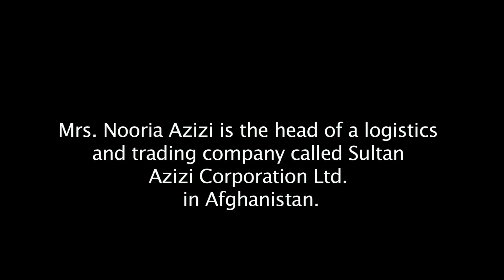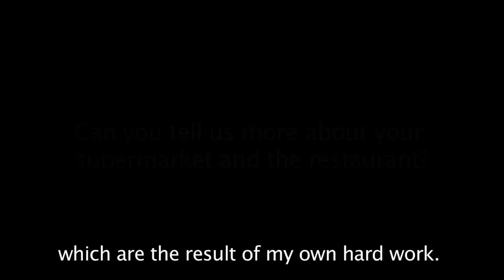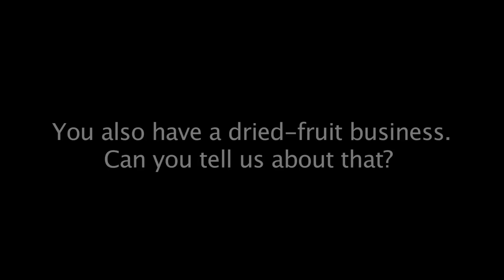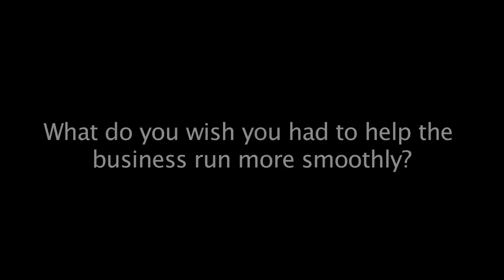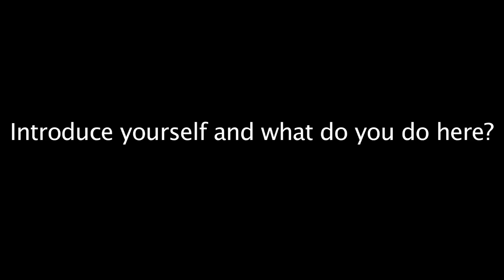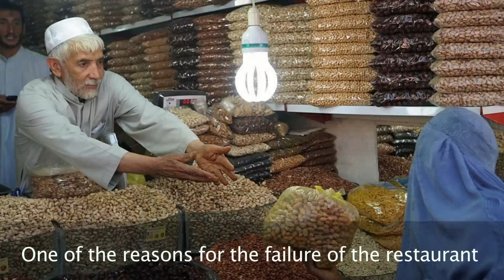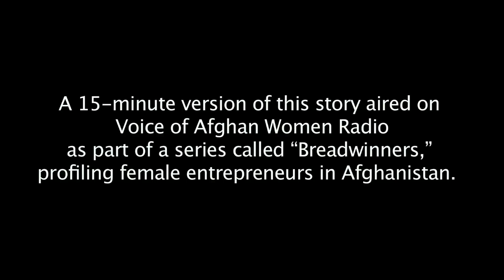Breadwinners Aziza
Afghan Media Productions (AMP), AAM's Kabul-based office, recently launched Breadwinners, a new radio series profiling female entrepreneurs in Afghanistan and their role in the country's economy.

This weekly program broadcasts nationwide in Dari or Pashto on Voice of Afghan Women Radio (VAWR), the first Afghan radio station to be operated "by women, for women." Episodes have featured a diverse range of female entrepreneurs, such as:

Shekiba Qayumi, founder of the Women's Vocational Association in Kabul, where women are taught traditional trades such as tailoring and jewelry making.
Aziza Mohamed, owner of Muska Ball and Leather Products and a pioneer of soccer ball production in Afghanistan.
Gulsoom Satrzai, CEO of Afghan Women's Services and Education Institute, which trains women for careers in textiles, handicrafts, agriculture and other industries.
To view pictures from the Breadwinners series as well as the AMP production process.

ABOUT AFGHAN MEDIA PRODUCTIONS

Afghan Media Productions opened in October 2010 in Kabul, Afghanistan. As AAM's Kabul-based office, AMP represents a unique opportunity for an Afghan-led team of journalists to build independent media capacity in Afghanistan while exposing Afghan audiences to high quality, locally produced content.

AMP maintains strong partnerships with leading television and radio outlets across Afghanistan, including Radio Khilid, Saba TV, Voice of Afghan Women Radio (VAWR), and Radio Television Afghanistan (RTA).

In its first year, AMP produced Bonds of Humanity, a television and radio documentary series providing viewers and listeners with programs on the diverse traditions, history, and culture of Muslim communities in Afghanistan and around the world. The program broadcast weekly in Dari and Pashto on Tolo TV and RTA. To watch full programs produced by the AMP team, follow this link »